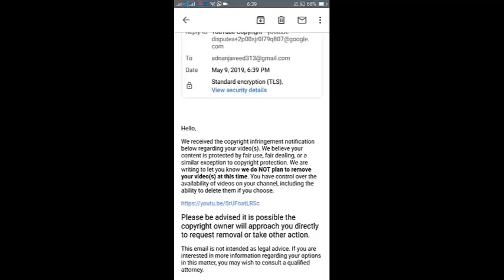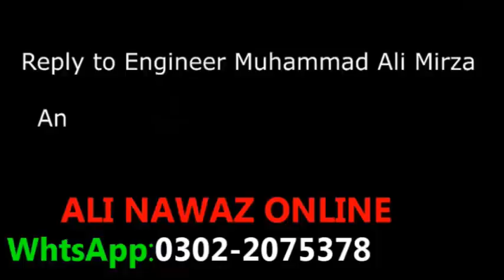673-Rrply to Engineer Mirza SAHABA PAR BHONKNY WALA KUTTA review by ALI NAWAZ ONLINE